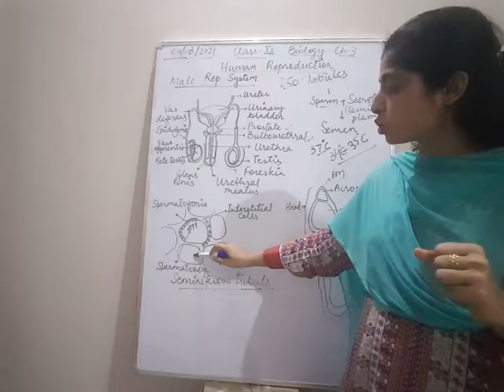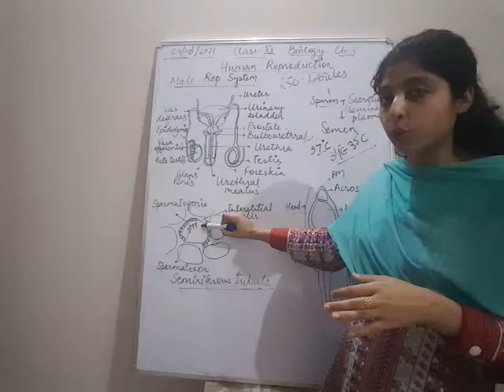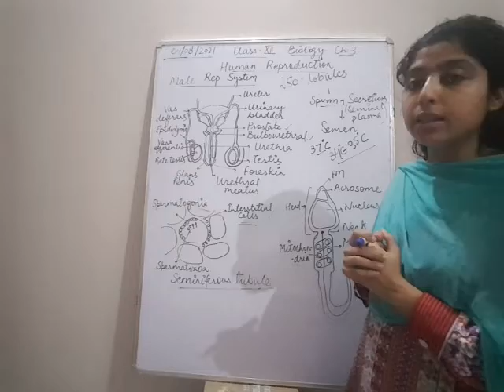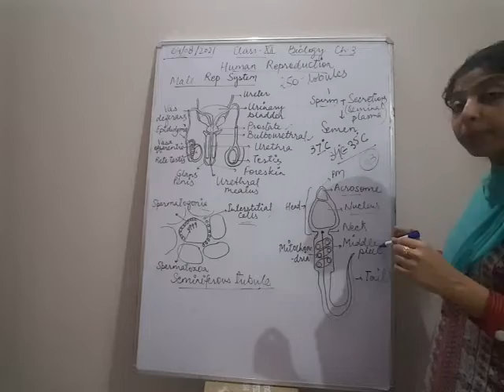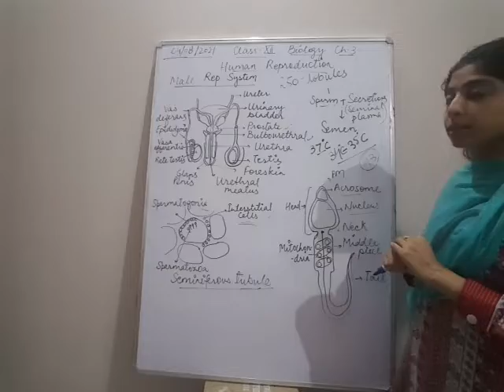Class- XII- Biology- Ch.-3-Human Reproduction- Part-2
Lectured by Ms. Nusaiba Khalid (PGT, Biology), Maples Academy, Deoband, Distt.- Saharanpur (U.P)